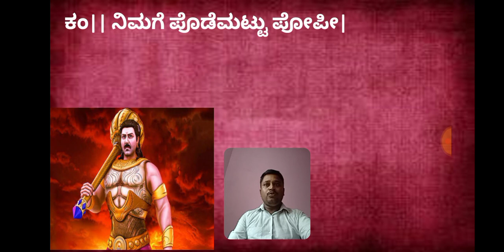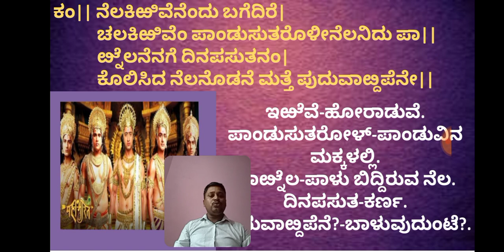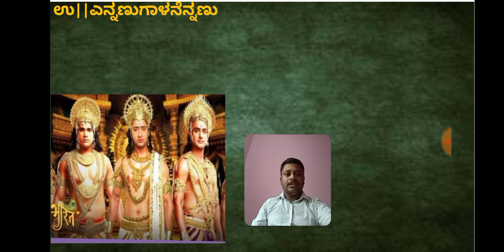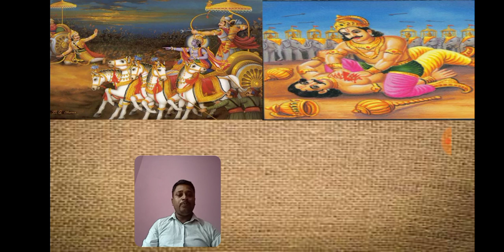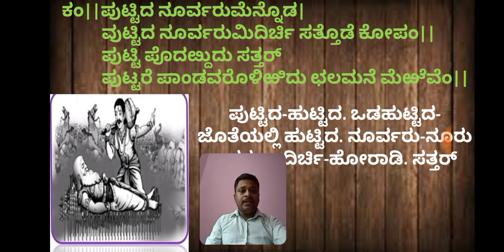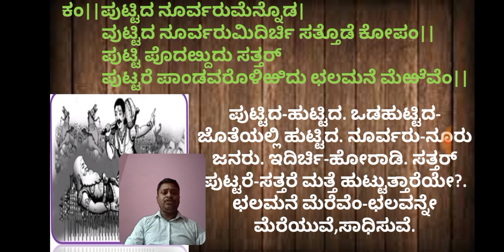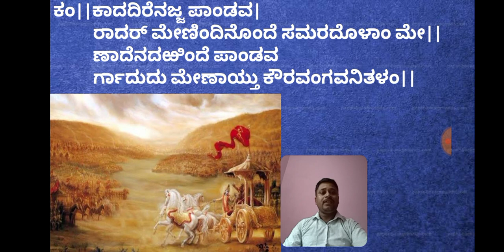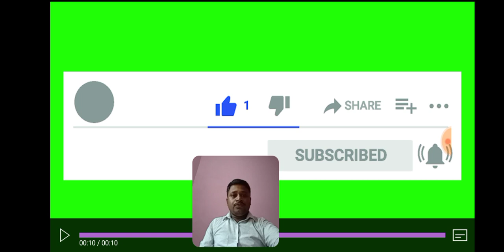ಛಲಮನೆ ಮೆಱೆವೆಂ. ಅಂತಿಮ ಭಾಗ.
೧೦ನೇ ತರಗತಿ ಪ್ರಥಮ ಭಾಷೆ ಕನ್ನಡ. ಪದ್ಯಪಾಠ-೦೬